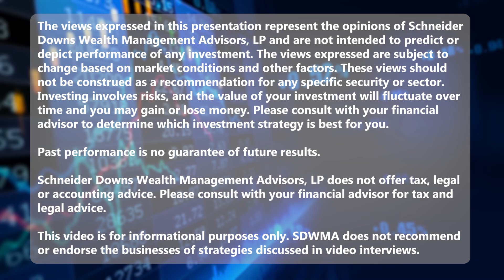Q2 2024 Market Commentary - Highlights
Talk to Me After the All-Star Game: First Half of 2024 Sets Up Q3 as Pivotal Turning Point in Markets